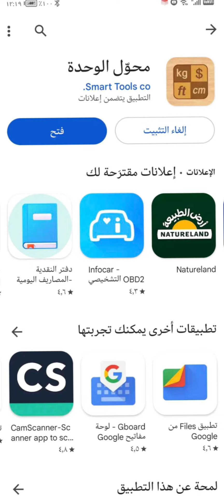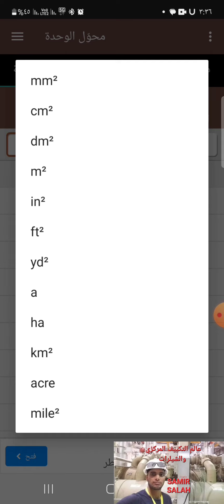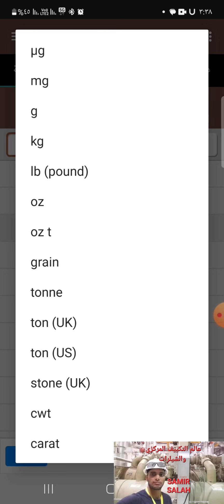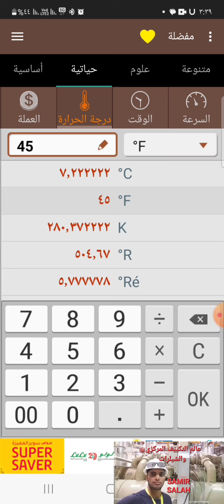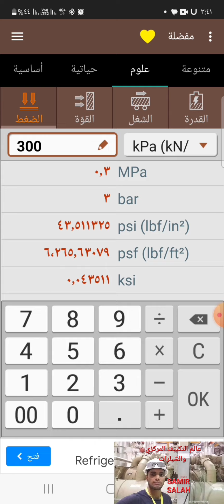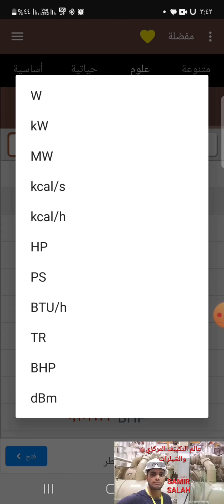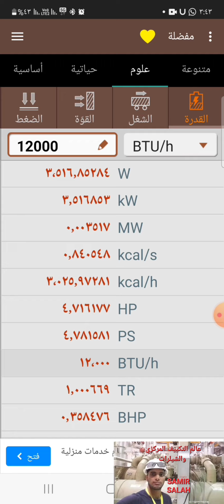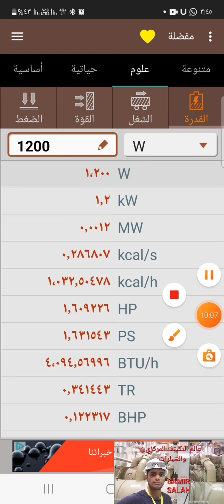شرح برنامج محول الوحده/ هام جدا للعاملين ف مجال التبريد والتكييف unit convertor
لمشاهدة فيديو
عايز تعرف ليه بنقول ف مصر الكباس بالحصان والخليج بالطن تبريد وايه هي  T1,T2,T3
اضغط ع اللينك

التبريد والتكييف
تبريد وتكييف
غرف التبريد والتجميد
الشيلرات
شيلرات تبريد هواء
شيلرات تبريد مياه
محول الوحده
محول الوحدات
unit convertor